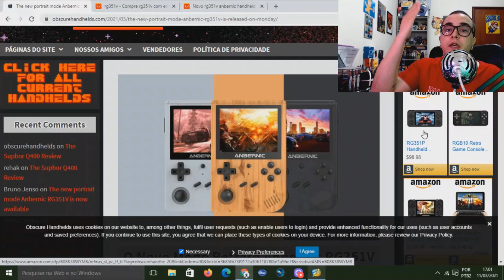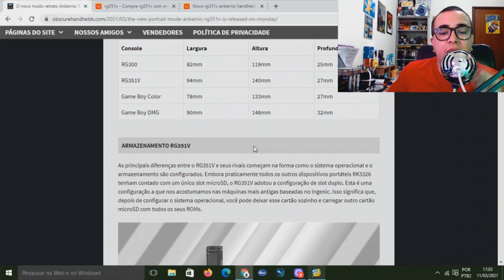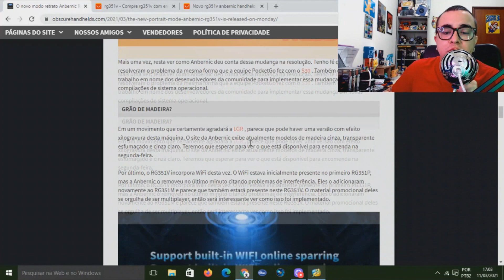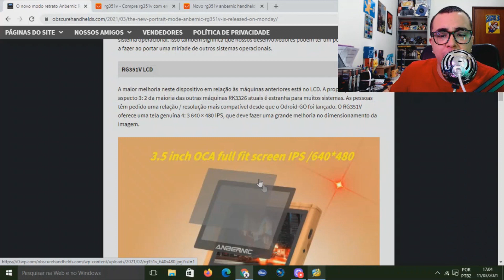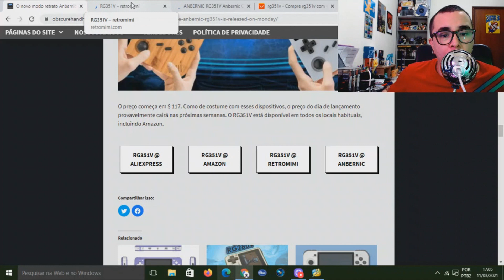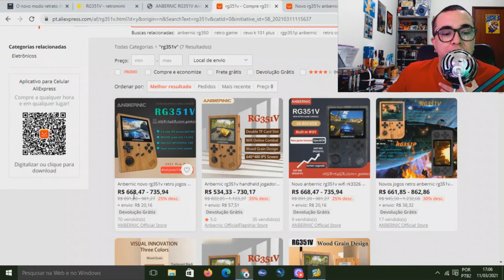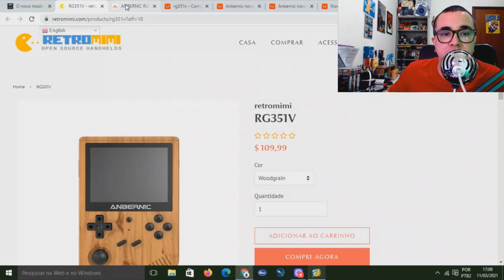RG351V JA ESTÁ A VENDA E O PREÇO ESTA SALGADO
O Novo portátil da Anbernic RG351V já está a venda